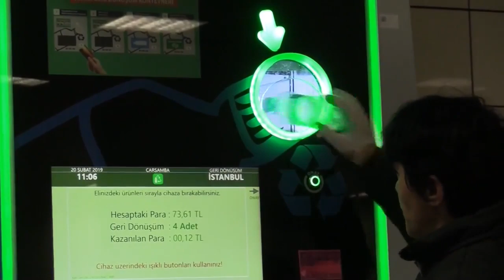Aquí se puede pagar el transporte con plástico